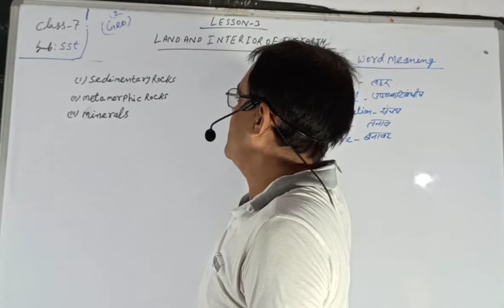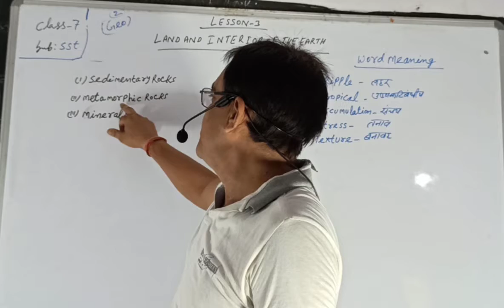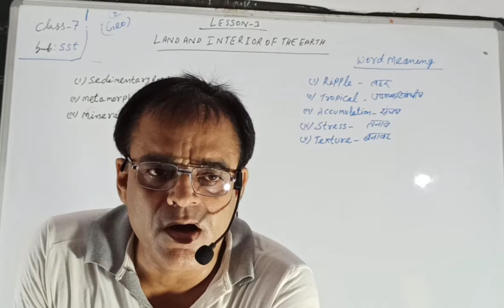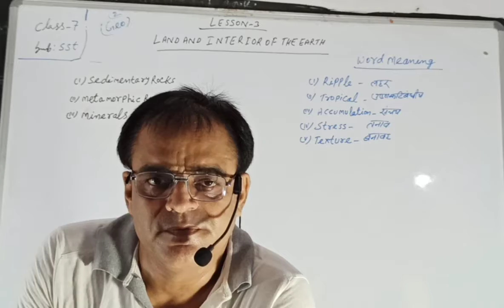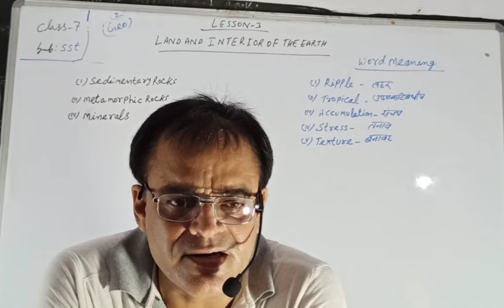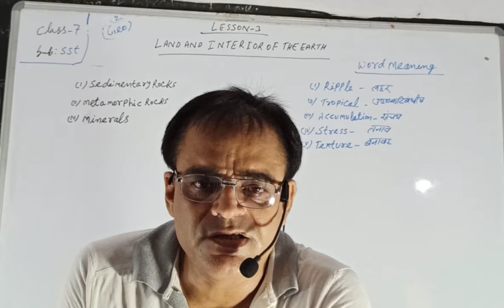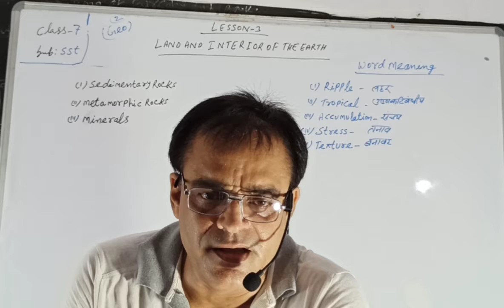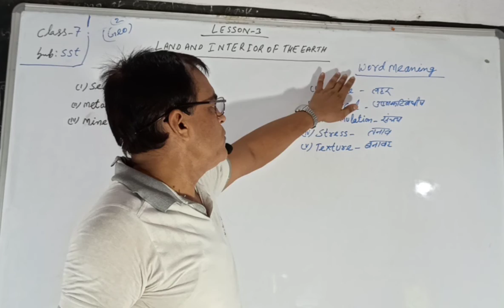Geography claas Seven lesson Three Part